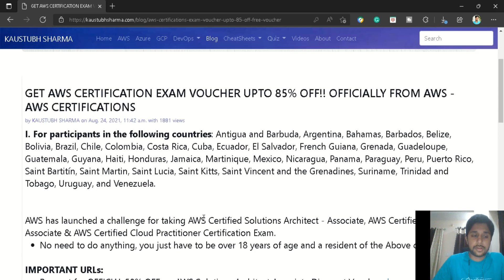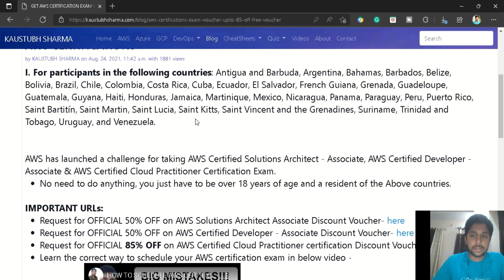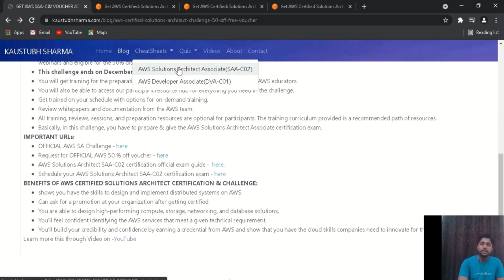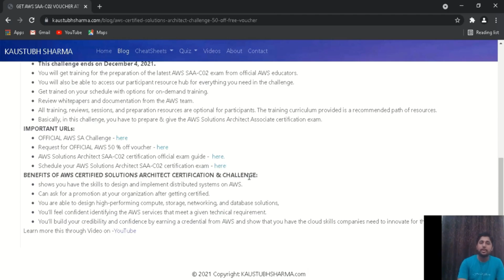AWS EXAM VOUCHER 2023 | AWS CERTIFICATION | FREE AWS SAA-C03 EXAM VOUCHER | AWS Developer Associate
Learn about the new Exam Voucher offered by AWS officially. AWS has officially launched new exam vouchers with up to 85% vouchers on the latest AWS Solutions Architect Associate (SAA-C03), AWS Developer Associate & AWS Cloud Practioner.

NOTE: NOT FOR INDIAN CITIZENS.

Just visit the website once, We can guarantee you that you will love our quizzes, they are designed in such a way that in a single question at least 4 concepts got cleared. & in the end, you will get to know the short trick as well at the end. These quizzes are the best in AWS Segment & most important they are free!!! ) & attend them.

Apart from Quizzes, I have multiple blogs written on multiple AWS Services as well as on other major cloud providers also like Microsoft Azure, Google's GCP & DevOps tools like Terraform, Pipelines, etc.

aws exam voucher,
exam voucher for aws solutions architect,
exam voucher for aws developer associate,
exam voucher for cloud practitioner,
aws solutions architect interview,
aws solutions architect salary India,
aws solutions architect associate interview questions,
aws solutions architect salary,
aws solutions architect assessment,
aws solutions architect interview questions,
aws solutions architect jobs,
aws solutions architect intern,
aws solutions architect global challenge,
aws solutions architect how to study,
aws solution architect interview questions and answers,
aws solutions architect interview presentation,
aws solutions architect intern interview,
aws solutions architect intern interview questions,
aws solutions architect job review,
aws solutions architect job interview questions,
aws senior solutions architect interview questions,
aws solutions architect udemy course,
aws solutions architect youtube,
terraform tutorial for beginners,
terraform tutorial for beginners in telugu,
terraform tutorial for beginners in hindi,
terraform tutorial for beginners in tamil,
terraform tutorial for beginners azure,
terraform tutorial for beginners aws,
terraform tutorial for beginners gcp,
terraform tutorial for beginners in hindi azure,
terraform tutorial for beginners full course,
azure terraform tutorial for beginners telugu,
aws terraform tutorial for beginners in telugu,
terraform tutorial for beginners edureka,
terraform tutorial for beginners hindi,
terraform tutorial for beginners in azure,
terraform tutorial for beginners in windows,
terraform tutorial for beginners minecraft,
terraform on azure tutorial for beginners,
terraform tutorial for beginners telugu,
terraform tutorial for beginners tamil,
terraform with azure tutorial for beginners
AWS Antigua and Barbuda,
AWS Argentina,
AWS Bahamas,
AWS Barbados,
AWS Belize,
AWS Bolivia,
AWS Brazil,
AWS Chile,
AWS Colombia,
AWS Costa Rica,
AWS Cuba,
AWS Ecuador,
AWS El Salvador,
AWS French Guiana ,
AWS Grenada,
AWS Guadeloupe,
AWS Guatemala,
AWS Guyana,
AWS Haiti,
AWS Honduras,
AWS Jamaica,
AWS Martinique,
AWS Mexico,
AWS Nicaragua,
AWS Panama,
AWS Paraguay,
AWS Peru,
AWS Puerto Rico,
AWS Saint Barttin,
AWS Saint Martin,
AWS Saint Lucia,
AWS Saint Kitts,
AWS Saint Vincent and the Grenadines, AWS Suriname,
AWS Trinidad and Tobago,
AWS Uruguay and Venezuela.